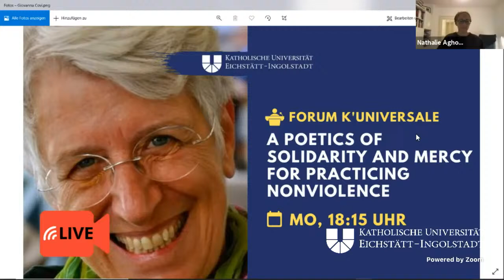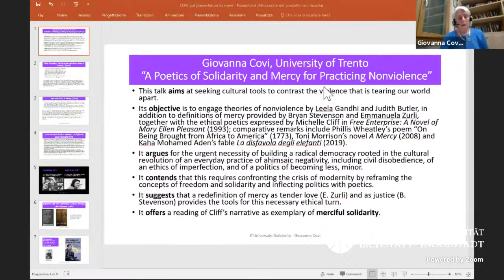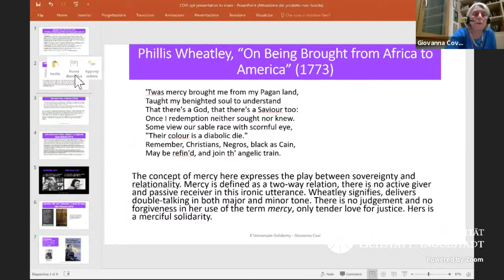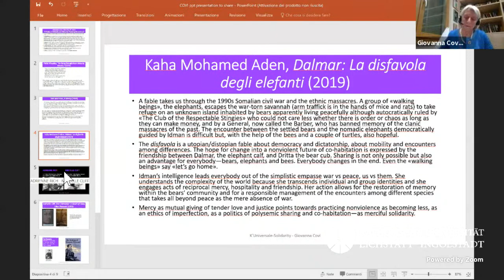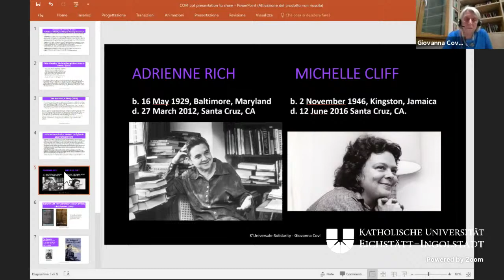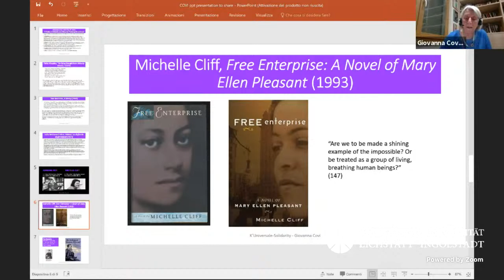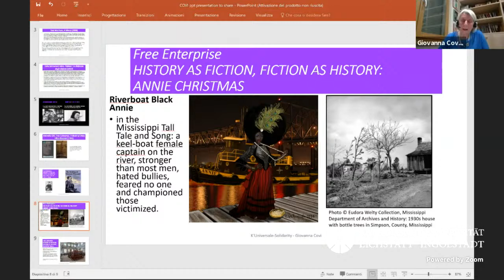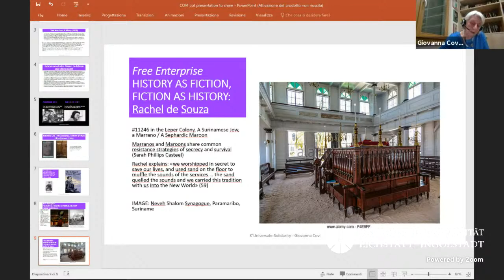K'Universale: Die Poetik der Solidarität und Barmherzigkeit für gelebte Gewaltlosigkeit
In diesem Vortrag werden die von Leela Gandhi und Judith Butler artikulierten Theorien zur Gewaltfreiheit mit der von Michelle Cliff und Toni Morrison geschaffenen ethischen Poetik verknüpft, um für die dringende Notwendigkeit einer Kulturrevolution in unserer von Gewalt zerrissenen Welt zu argumentieren, die in einer alltäglichen Praxis der Negativität wurzelt und immer weniger zum Aufbau einer radikalen Demokratie beiträgt.

Prof. Dr. Giovanna Covi ist Professorin für Angloamerican Literature and Gender Studies an der Università di Trento.